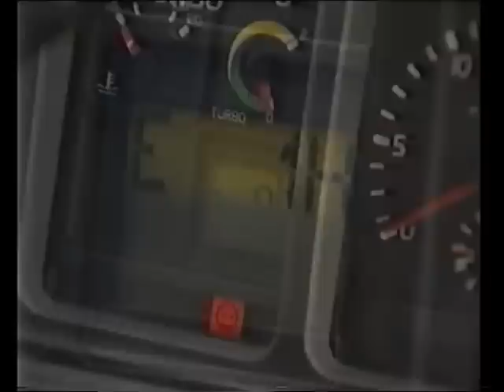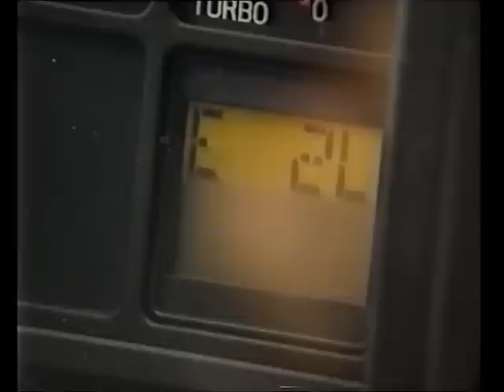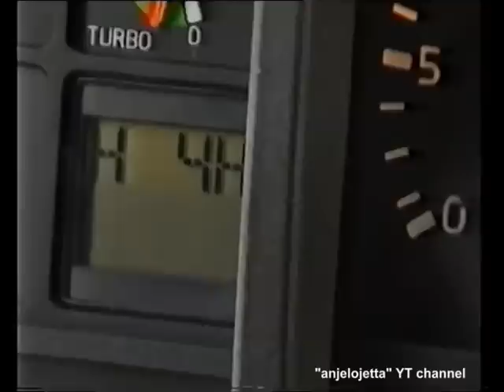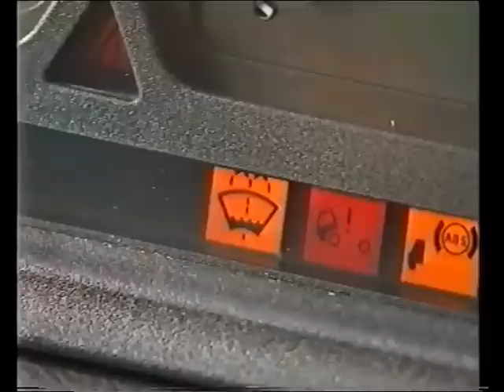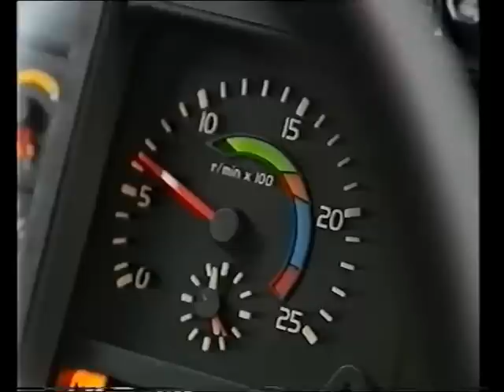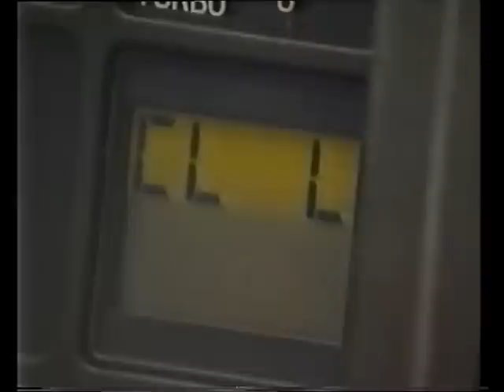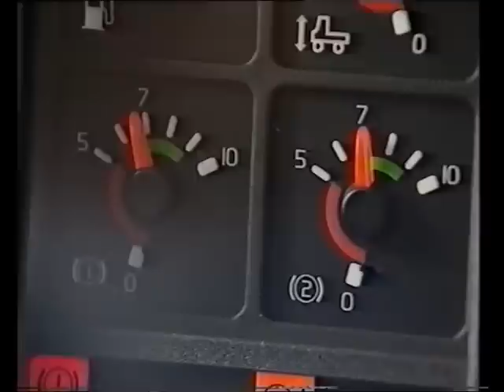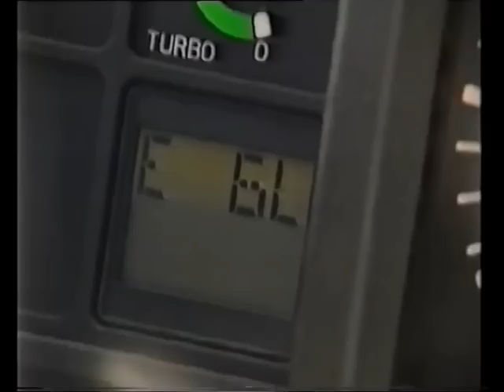Volvo FH12 Geartronic - Instruction Video from 1993 / # 1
Pierwsza część video zgranego z mojej starej kasety VHS.
Materiał w polskiej wersji językowej pochodzi z 1993 roku.Przedstawia zapoznanie się kierowcy z pierwszym FH12 z zautomatyzowaną skrzynią biegów GEARTRONIC.
Jako przykład posłużył ciągnik siodłowy FH12 z niską kabiną typu L2H1.
This is first part of Volvo FH12 Driver Instruction Video taken from my old VHS tape.
On video (1993) very first FH12 with Geartronic first Volvo semi automatic transmission,
(that same as in the last Volvo F12 in 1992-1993)
Unfortunately I don't have this manual in English.

--More video about Volvo and other classic trucks on my channel--